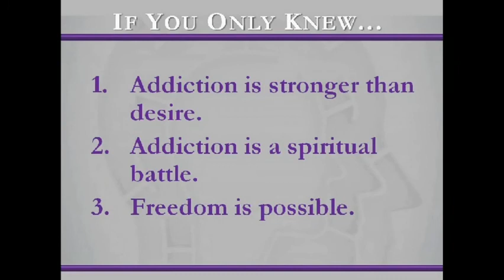If You Only Knew My Addiction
Pastor Howard C Earle Jr.